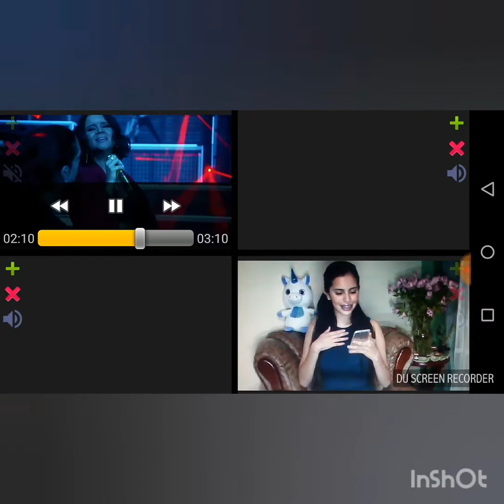The Middle proyectó joseista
Una vídeo reacción sobre la cancion middle,espero que les guste :3